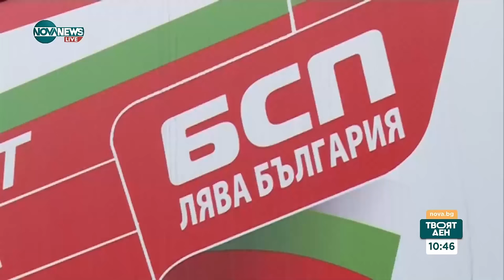Михаил Миков се включва в листата на "Левицата" за изборите - Твоят ден (23.04.2024)